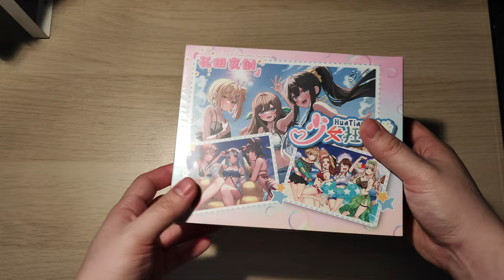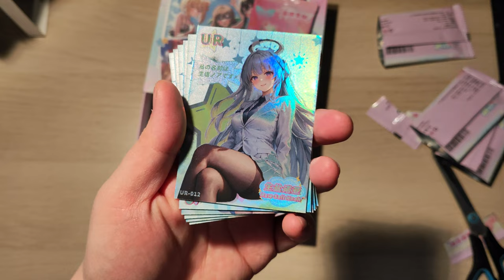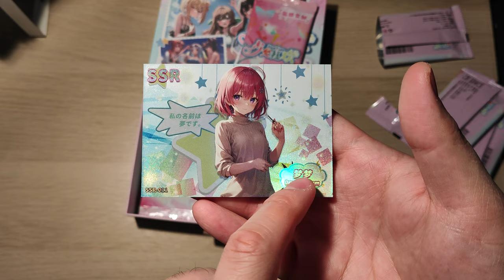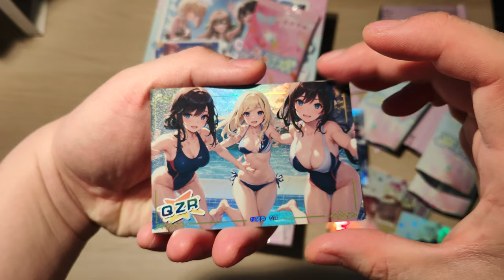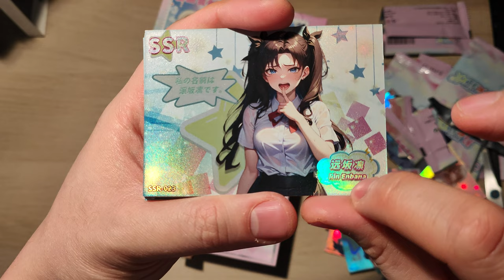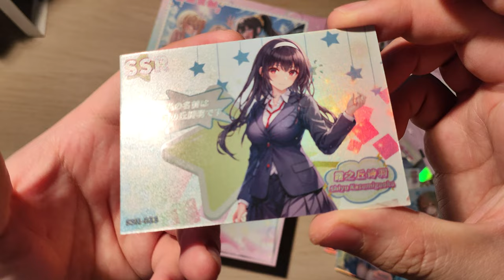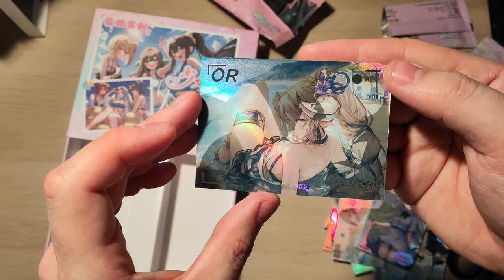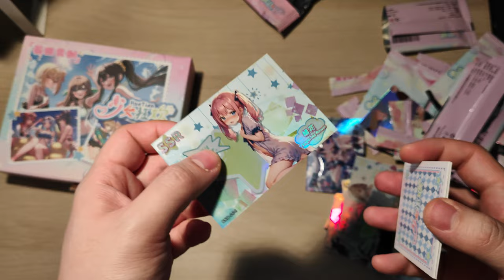HuaTian Girl's Carnival Anime Swimsuit Girls Unboxing - Great Artwork, HILARIOUS English! [AOE-1-01]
HuaTian Girl's Carnival Bikini Swimsuit Goddess Story Cards Box Anime Waifu Cards box Unboxing/ Box Opening & Review